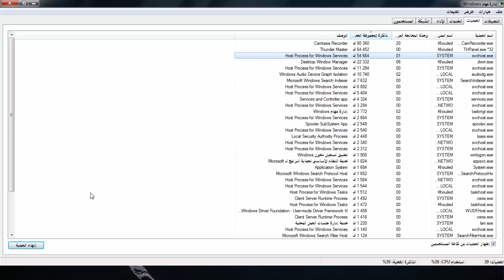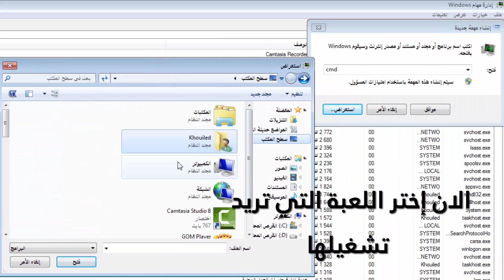عندك رام 2 جيجا و تريد تشغيل ألعاب مثل GTA V هنا الحل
3 طرق مهمة لتسريع الألعاب القوية على الأجهزة الضعيفة و اللعب بكل راحة
كيف تصنع مود في لعبة GTA SA و تعديل أي شيئ فيها كالمحترفين
أفضل معالج رخيص ومناسب للألعاب والبرامج القوية